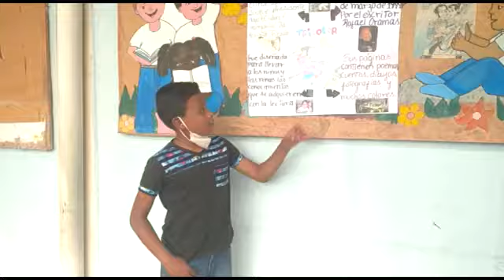MUNICIPIO NAGUANAGUA CON TRICOLOR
La Revista Tricolor es un proyecto pedagógico del Ministerio del Poder Popular para la Educación (MPPE) de la República Bolivariana de Venezuela y la Dirección General de Recursos para el Aprendizaje (DGRA), que busca ser una plataforma tecnológica en el ámbito nacional e internacional, que ofrece contenidos históricos, literarios, científicos, culinarios, deportivos, artísticos y didácticos, para enriquecer a nuestras niñas y niños en su proceso de construcción educativa.